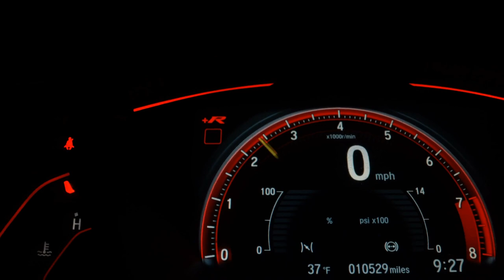FIAT STRADA - 2020 - Santo André/SP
Veículo: FIAT / STRADA 1.4 MPI HARD WORKING CE 8V
Ano: 2020/2020
Combustível: FLEX
Portas: 2 PORTAS
Câmbio: Manual
Cor: PRATA
KM: 44.228

✅ Alarme
✅ Ar Condicionado
✅ Ar Quente
✅ Direção Hidráulica
✅ Freio ABS
✅ Protetor de Caçamba
✅ Travas Elétricas
✅ Vidros Elétricos
✅ Trio Elétrico
✅ Entrada USB